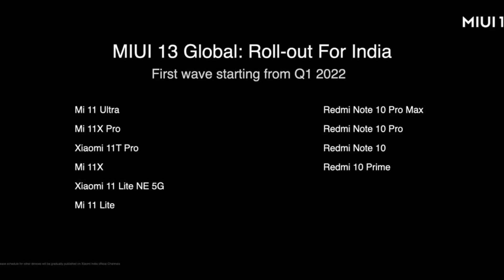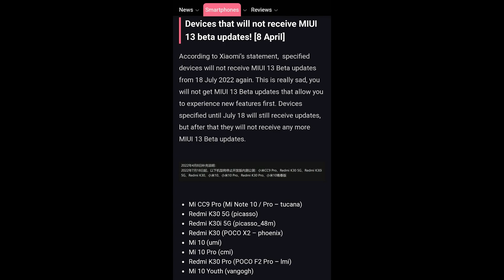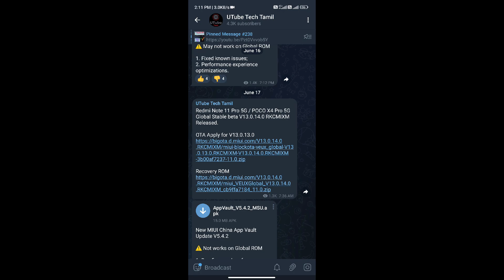Xiaomi Stopped Updates For Some Mobiles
Xiaomi will stop releasing MIUI 13 Beta Updates for some devices! [Updated on 19 August]
For some Xiaomi devices, end of the road is drawing near.

MIUI 13 Beta Update of these devices will be suspended! [19 August]
According to Xiaomi’s statement, specified devices will no longer receive MIUI 13 Beta updates from October 31, 2022. This is disappointing news, but after a certain period of time, software support for each device is terminated. They will continue to receive updates until October 31, but after that they will not receive MIUI 13 Beta updates.

Xiaomi Mi 10 Ultra (cas)
 Redmi K30S Ultra (Mi 10T/Pro – apollo)
 Redmi K30 Ultra (cezanne)
 Redmi Note 9 Pro 5G (Mi 10T Lite – gauguin)
 Redmi Note 9 5G (Redmi Note 9T – cannon)
 Redmi Note 9 4G (Redmi 9T – lime)
 Redmi 10X Pro (bomb)
 Redmi 10X 5G (atom)

If You Wish To Help Our Channel:
***UPI:kamalworld135@oksbi***